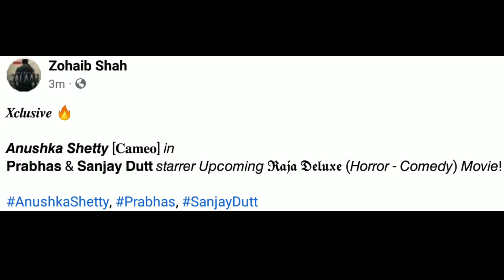𝑿𝒄𝒍𝒖𝒔𝒊𝒗𝒆🔥 𝘼𝙣𝙪𝙨𝙝𝙠𝙖 𝙎𝙝𝙚𝙩𝙩𝙮 [𝐂𝐚𝐦𝐞𝐨] 𝘪𝘯 𝗣𝗿𝗮𝗯𝗵𝗮𝘀 & 𝗦𝗮𝗻𝗷𝗮𝘆 𝗗𝘂𝘁𝘁 𝘴𝘵𝘢𝘳𝘳𝘦𝘳 𝘜𝘱𝘤𝘰𝘮𝘪𝘯𝘨 𝕽𝖆𝖏𝖆 𝕯𝖊𝖑𝖚𝖝𝖊 𝘔𝘰𝘷𝘪𝘦!